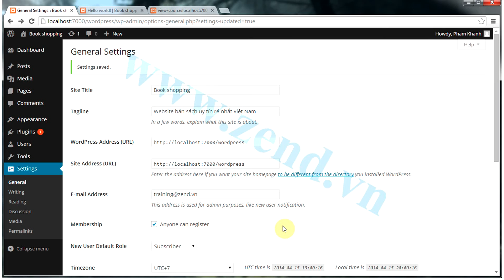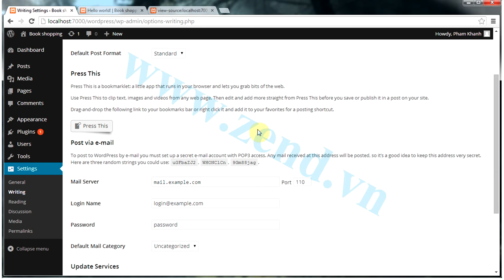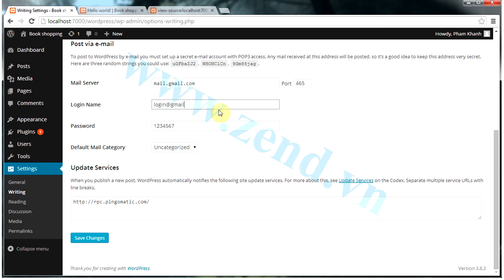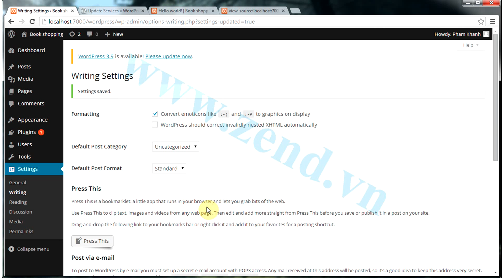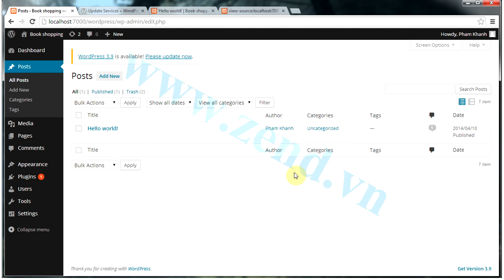Tự học WordPress online - 03 P3 Thiết lập cấu hình cho writing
Series video này sẽ hướng dẫn các bạn sử dụng Wordpress hoàn toàn miễn phí. Series video cung cấp tài liệu wordpress dưới hình thức video training, giúp người học làm chủ wordpress, sử dụng các theme wordpress, cài đặt plugin wordpress một cách dễ dàng

Nếu bạn muốn tìm hiểu chuyên sâu hơn về lập trình WordPress hãy tham gia khóa học Lập trình WordPress toàn tập tại

ZendVN xin cảm ơn các bạn đã dành thời gian quý báo để xem video này!

Hãy nhấn Like video và Subcribe kênh để ủng hộ ZendVN và nhận được các video mới nhất về Lập trình web, lập trình di động, thiết kế web, kỹ năng lập trình, kỹ năng nghề nghiệp, kỹ năng mềm và những chia sẻ hữu ích khác từ ZendVN các bạn nhé!